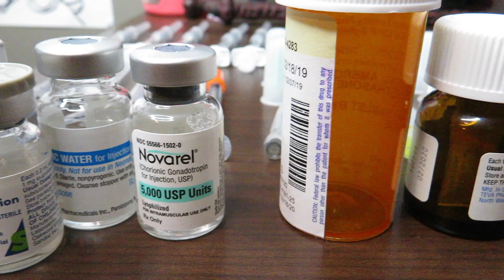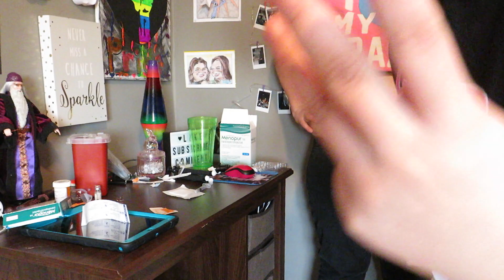11 Days Of IVF Injections | Injection Time-lapse | TTC | How Lesbians Have A Baby pt 20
Hello everyone just wanted to show you all in total how many injections Ambrosia went though in case any of you were wondering. I hope this video is helpful to anyone who is starting ivf and wanted to get an idea on how many injections you might be taking. This was not easy for Ambrosia mentally or physically but she did it, and I am really happy I was there for her to get through it all. For all our subscribers don't forget to put on your bell notifications so you are notified every time we upload! and for any new comers subscribe you will not regret it ! also follow us on instragram: Ambrosia_gisselle